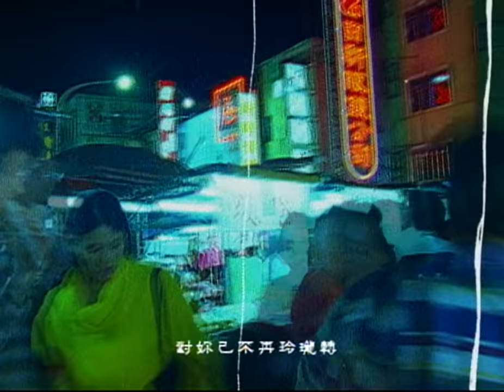伍佰 Wu Bai&China Blue【漂浪】Official Music Video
【ROCK HDMV】

漂浪
作詞 伍佰
作曲 伍佰

你若袂輕鬆　擱飲些酒來茫
(口麥)凍那牽拖什麼如此甲這般
茫乎伊面紅紅　心臟霹噗喘

我的是你的　說暫時沒問題
朋友的交陪　咱不通太超過
酒是袂嫌多　說人生是短短
鬱卒的代誌　咱互相會體會

*半瞑的夢中　有貼心啊的面容
 對妳已不在玲瓏轉　妳哪不說話

心內的憂悶咱暫時且甲放
滿面的春風　有七逃時的莽
飲酒的時袸　哇哪著愛豪爽
(Repeat*)

搖著你的身軀　搖著你的手
迷人的腳步　有淡薄啊溫柔
心情哪快活　擱歡喜來唱歌
漂浪罔漂浪哇哪不通太虛華